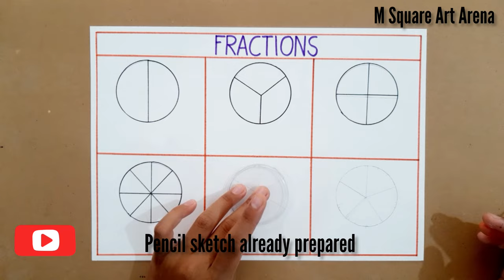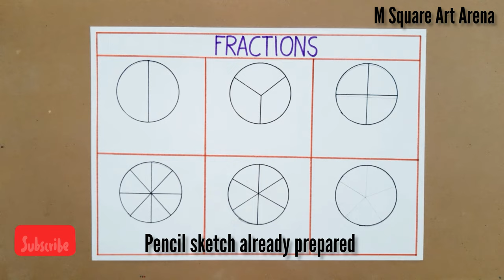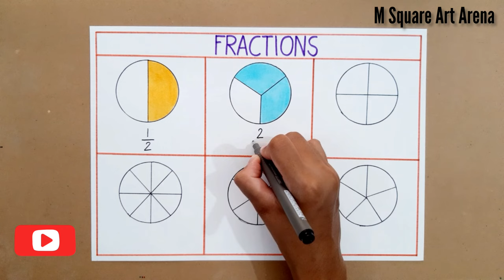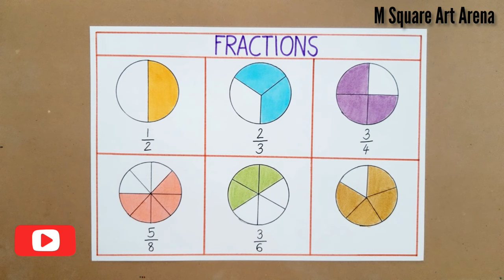How to Draw Fractions Graphics | Fraction Chart | Fractions Circles Clip Art | Activities for Maths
Please Note: For save time and easy video shooting, we prepare pencil sketch prior shooting. Thank You.
Hello Friends…
In this video, you will learn how to draw easy and Simple Fraction Chart or Clip Art step by step.
How to Draw Fractions Graphics | Easy Fraction Chart for Kids |Fractions Circles Clip Art | Drawing Activities for

Used Material:
• Marker
• Brush Pen
• Sketch Pen